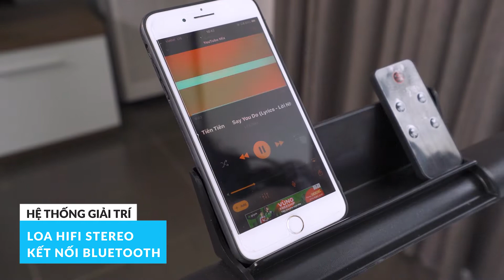Video quảng cáo máy chạy bộ Azaki M1000 - Sản phẩm được thực hiện bởi Khoang Media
Khoang Media là đơn vị uy tín hàng đầu trong lĩnh vực sản xuất Phim quảng cáo, Hình ảnh và sản phẩm Truyền thông tại miền Bắc.
Với slogan: “To Another Level”, chúng tôi liên tục nghiên cứu và cập nhật các ý tưởng mới nhất, giải pháp và cách thức thực hiện nhằm giúp các doanh nghiệp – khách hàng của chúng tôi nâng tầm thương hiệu, cũng như đạt hiệu quả tốt nhất trong hoạt động truyền thông và quảng cáo.
Khoang Media - To Another Level